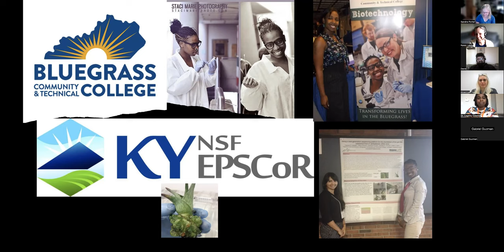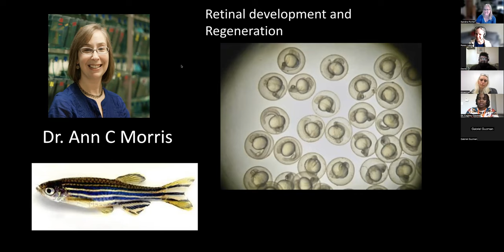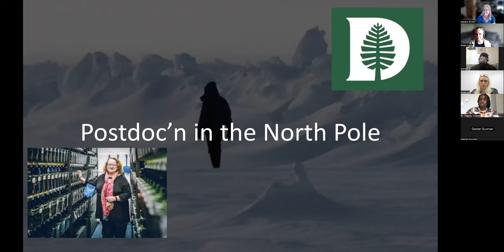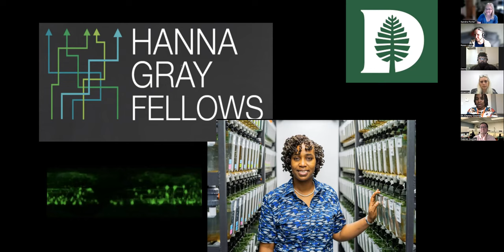Cagney, Post doc, Bluegrass Community and Technical College